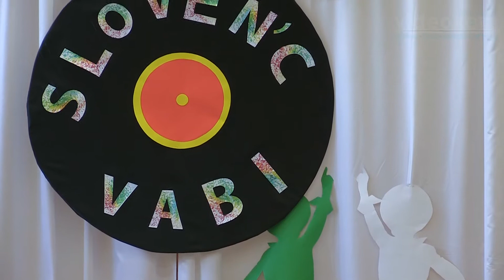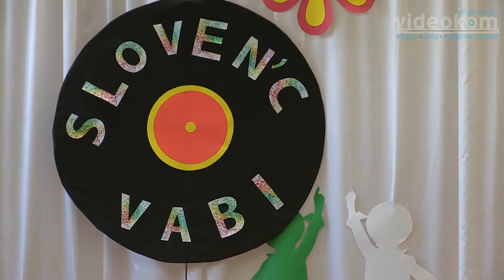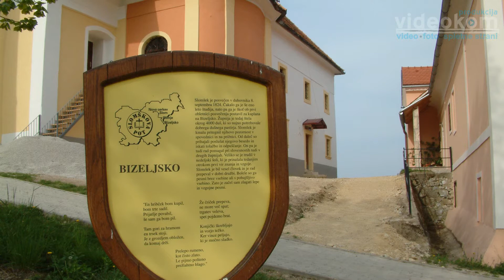Sloven'c vabi 2017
produkcija Vidoekom Brežice
organizator koncerta
Moški pevski zbor Bizeljsko
marec 2017